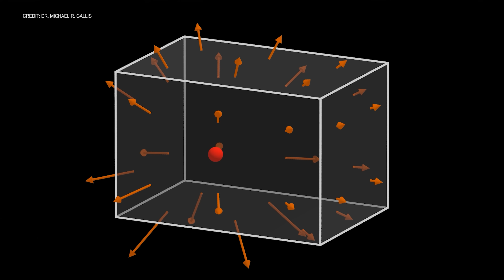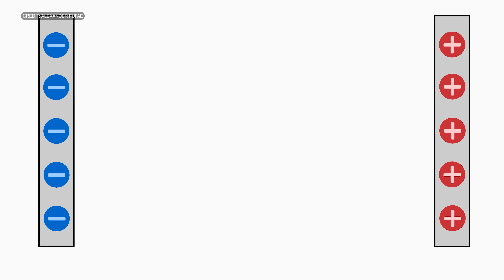The Time Travel Paradox You’ve Never Heard Of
What is a Jinn Particle? Neil deGrasse Tyson and Chuck Nice break down this time travel paradox, its appearances in pop culture– like Back to the Future and Rick and Morty–, and what would happen if a time machine became a Jinn Particle.

Timestamps:
00:00 - Introduction: Jinn Particles
00:29 - What is a Jinn Particle?
3:39 - Somewhere in Time
6:57 - A Time Machine as a Jinn Particle
8:28 - The Flux Capacitor